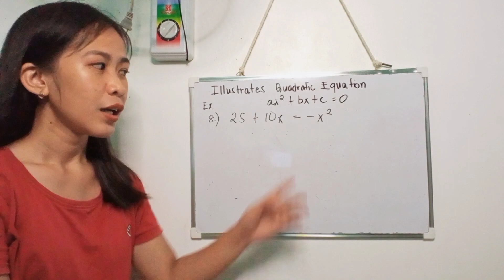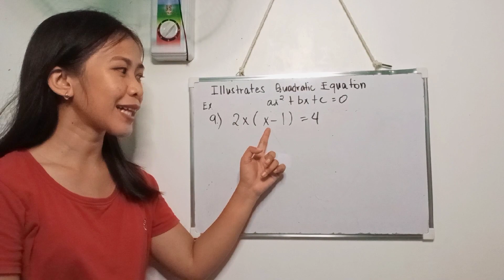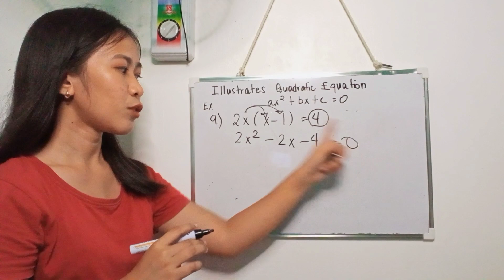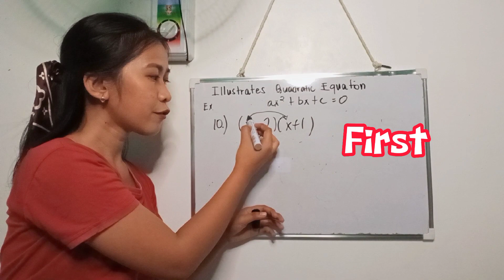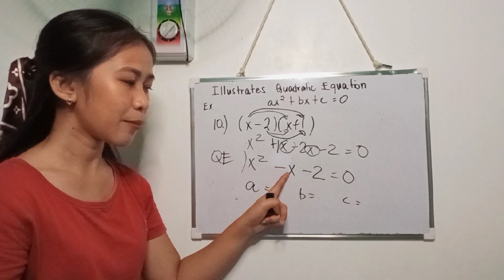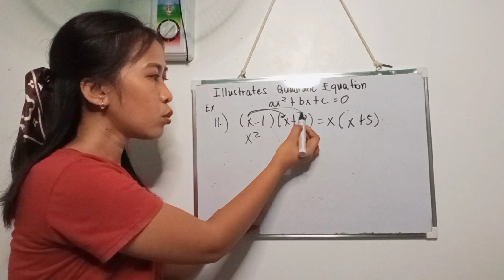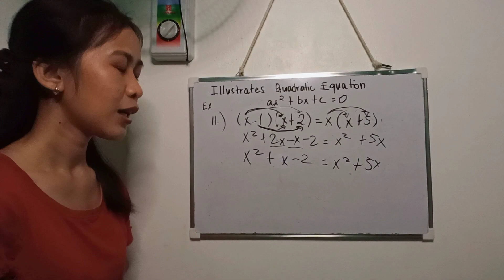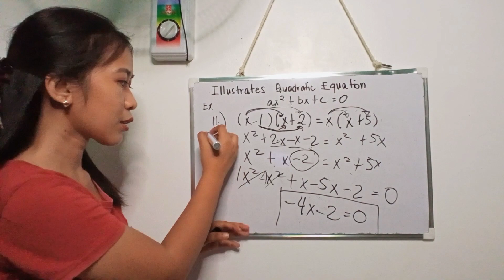Grade 9 - Illustrates Quadratic Equation | 1st Quarter | Part 2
Hi hello everyone, It's me again Ma'am Mariel with another video. Watch my videos you're interested with. Thankyou and Godbless. 😇